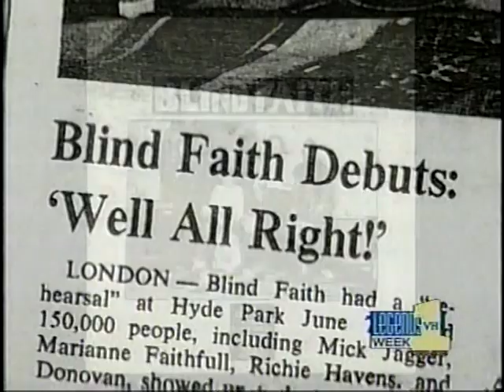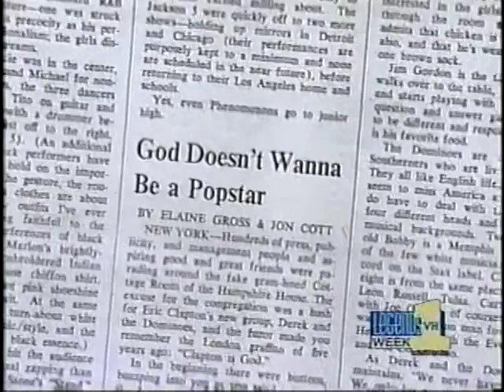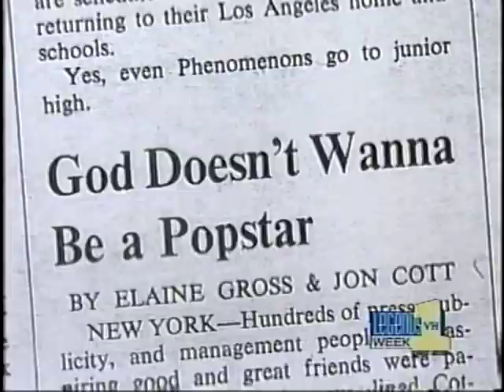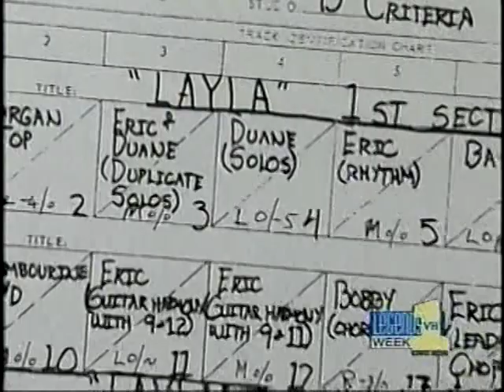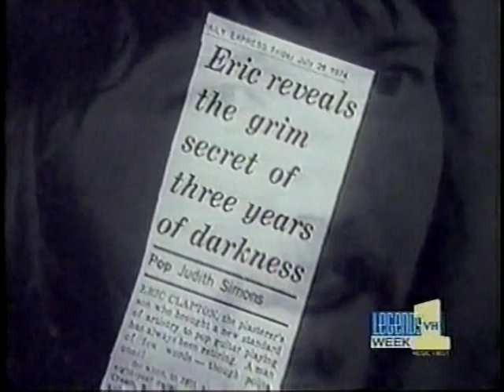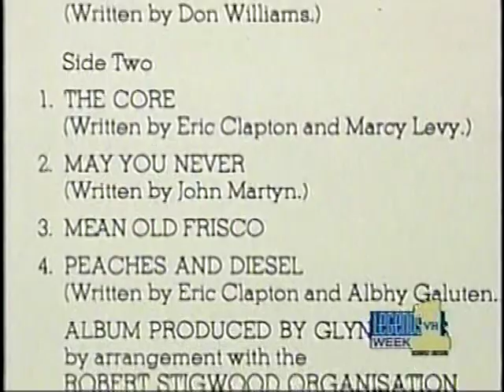VH1 LEGENDS - ERIC CLAPTON - 1997 Broadcast Part 3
due to copyright restrictions, 1 sections had to be edited out